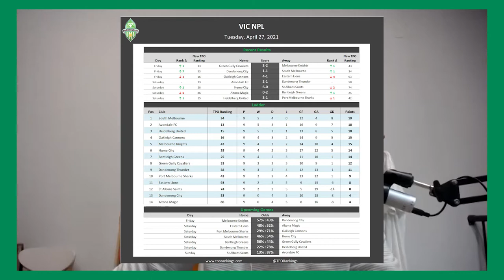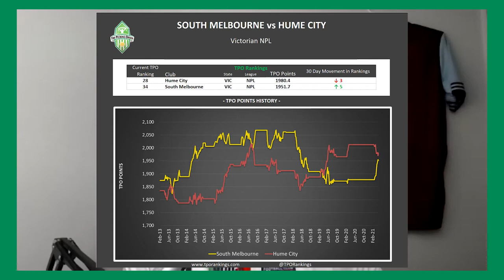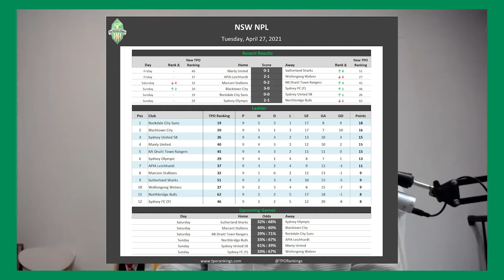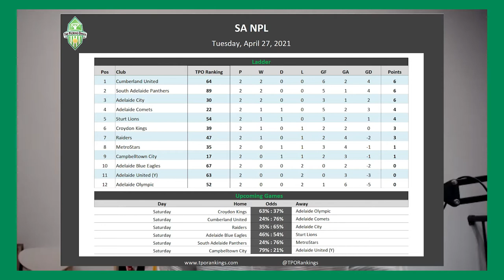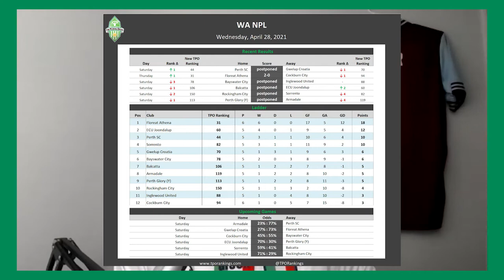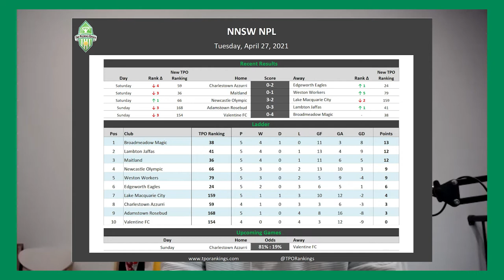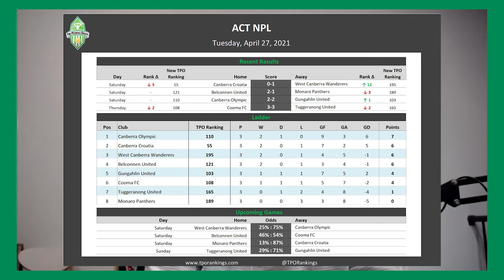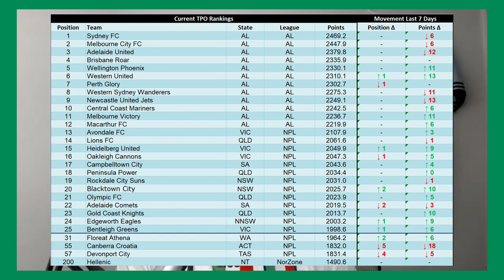NPL Wrap - 29 April 2021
We are back for another weekly show and as always we look at all of the NPL competitions around the country and finish with an update to the top 25.